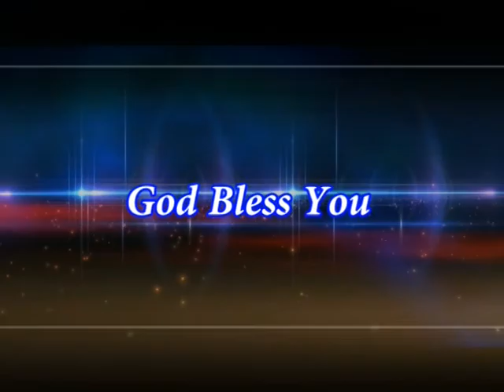కీర్తనలు || Psalms-41 [Part-34] By Sis. Lucy Reddy. (14-09-20)